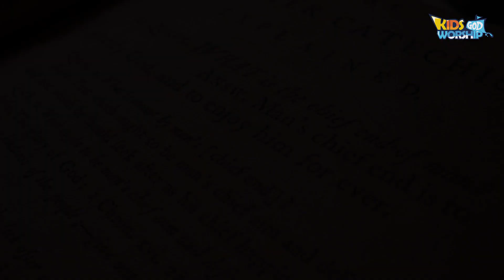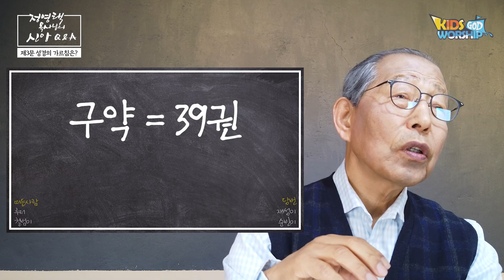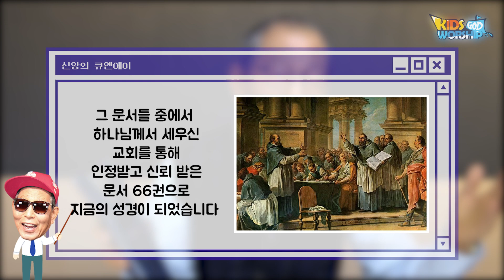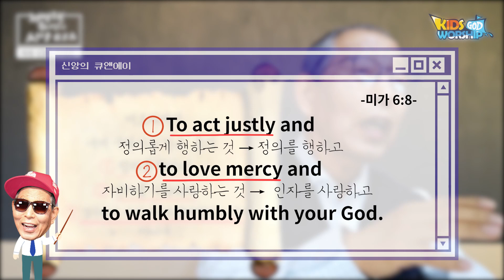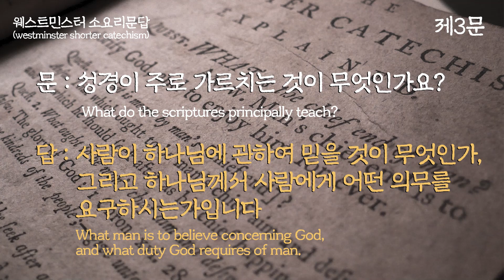신앙Q&A_3문 성경이 주로 가르치는 것이 무엇인가요? 🇰🇷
정영택목사님의 신앙 Q&A_3문

문:
성경이 주로 가르치는 것이 무엇인가요?
What do the scriptures principally teach??

답:
사람이 하나님에 관하여 믿을 것이 무엇인가,
그리고 하나님께서 사람에게 어떤 의무를
요구하시는가입니다
What man is to believe concerning God,
and what duty God requires of man.

Produced by
KIDS WORSHIP